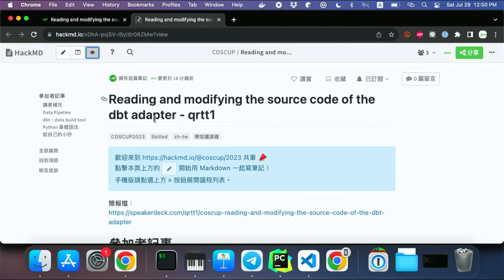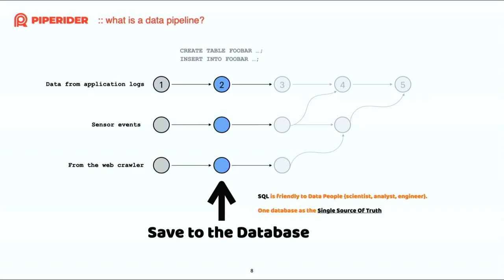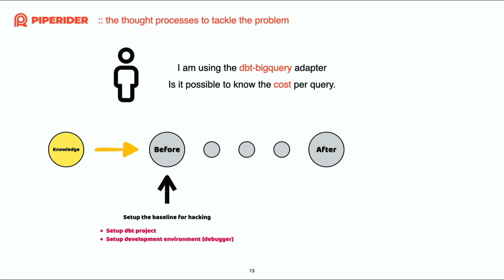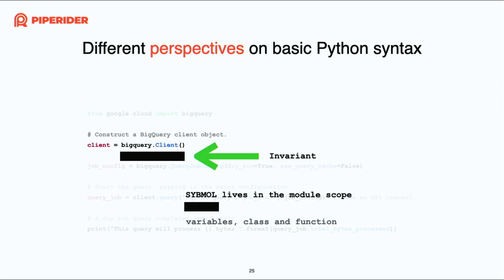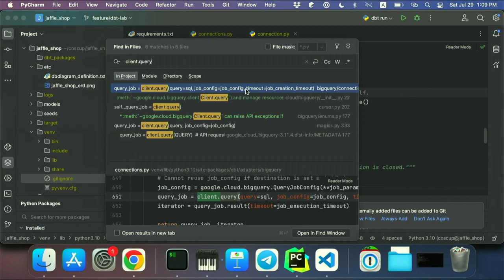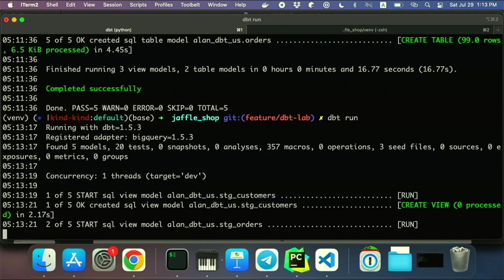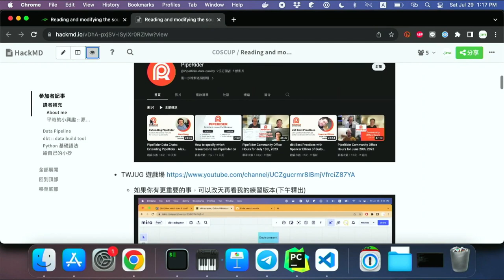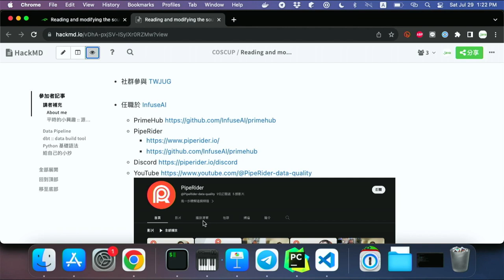Reading and modifying the source code of the dbt adapter